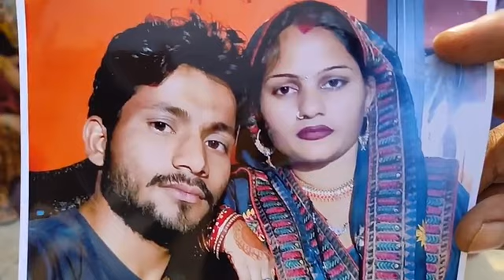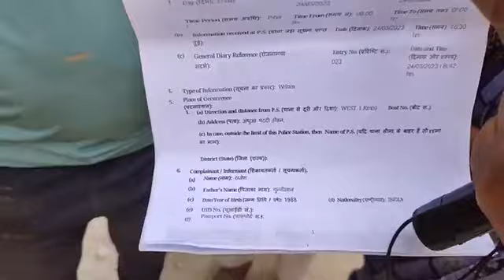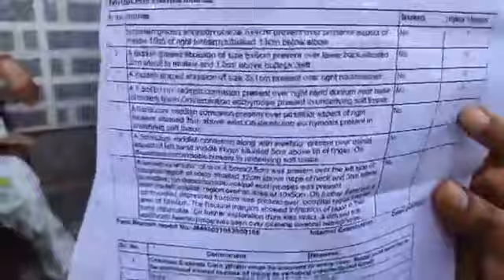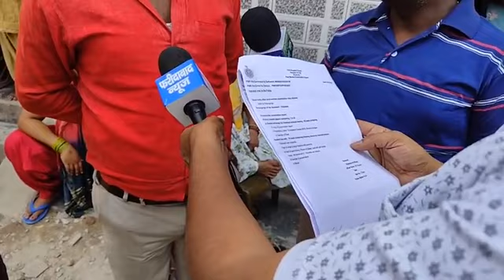कुसुम को मारकर छत से फेंक दिया.. आरोपी अभी तक पुलिस की गिरफ्त से बाहर.. Hodal Thana पुलिस ढीली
कुसुम को मारकर छत से फेंक दिया..
आरोपी अभी तक पुलिस की गिरफ्त से बाहर..
Hodal Thana पुलिस मामले में कर रहो ढिलाई..
आइए दिखाते हैं लाइव रिपोर्ट..